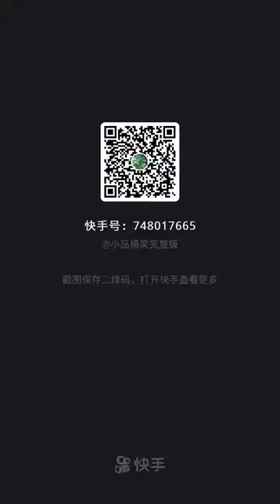宋小宝小品 碰瓷（2）